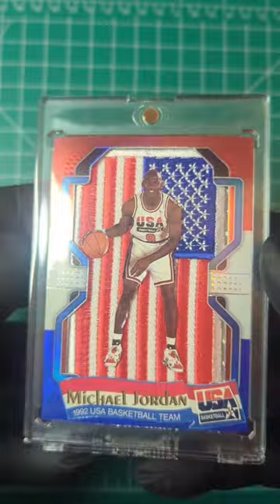Michael Jordan USA Patch 1/1 Custom Card!